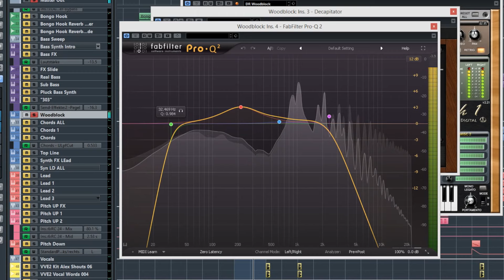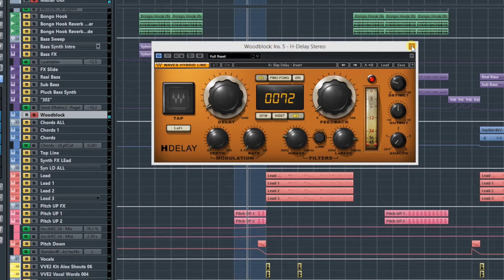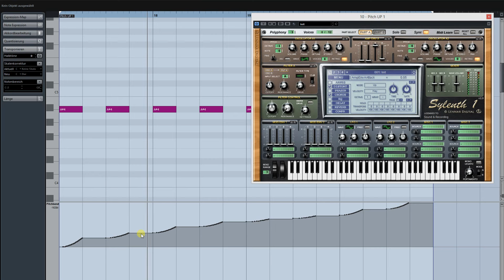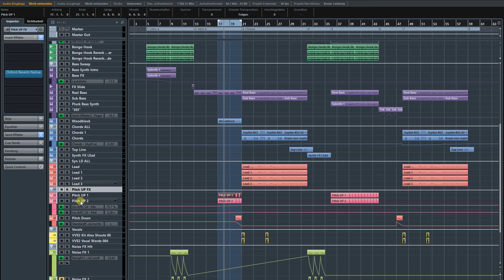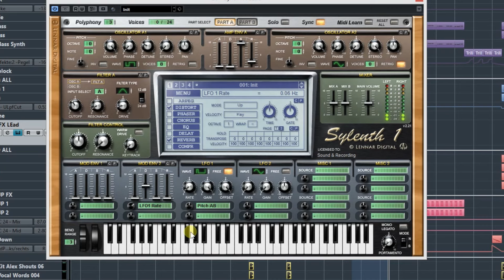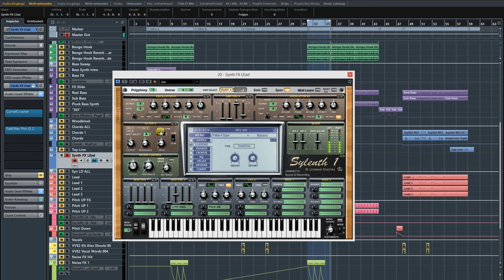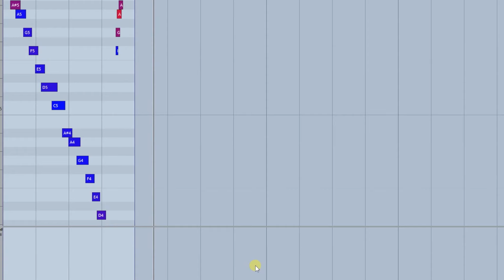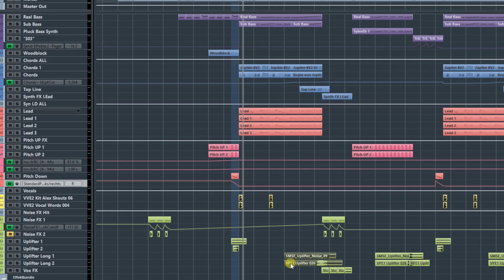DeConstructed: Chemical Brothers - Go Teil 3 | german/deutsch | Sound & Recording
Weitere Erklärungen und auch die passenden Soundfiles zum Downloaden und dran arbeiten findest du auf unserer Homepage: